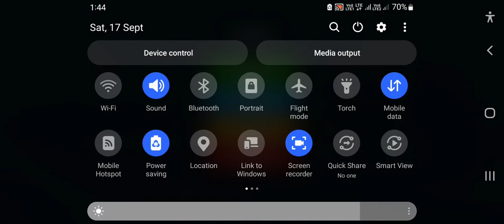bus simulator Volvo bus black smoke in game